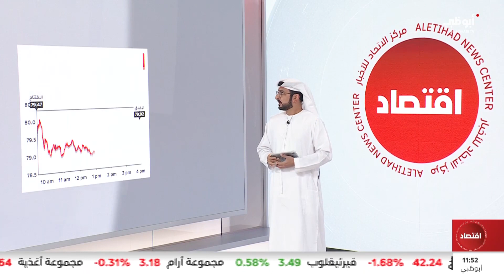أسهم مجموعة "سيتي غروب" و"غولدمان ساكس" و"مورغان ستانلي"